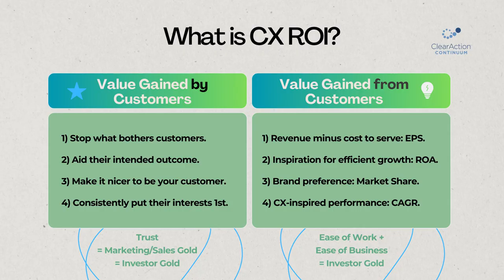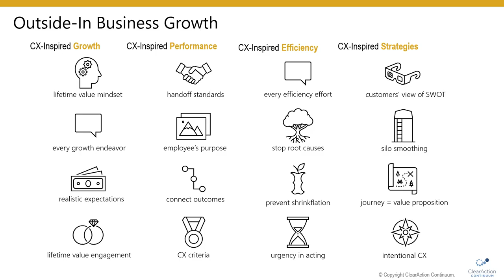ClearAction Mastermind Testimonial Gabby Roberts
See customer experience leadership masterclasses and masterminds at ClearAction.com

Thanks for sharing your experience with ClearAction, Gabby Roberts!